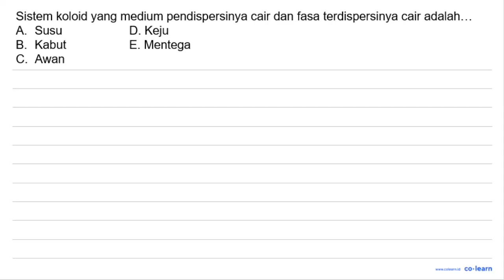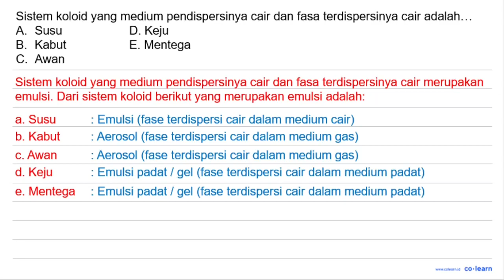pendis- Sistem koloid medium yang persinya cair dan fase terdispersinya cair adalah keju A. D. su...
pendis- Sistem koloid medium yang persinya cair dan fase terdispersinya cair adalah keju A. D. susu kabut E. mentega B C. awan

Sumber Soal: Jalan Pintas Pintar Kimia Kelas 10-12, SMJ, 2009 , N/A

00:00 : Bedah Soal
01:00 : Konsep, rumus dan pengertian Jenis Koloid
01:18 : Langkah penyelesaian soal
-1:00 : Jawaban akhir
-1:30 : Penutup